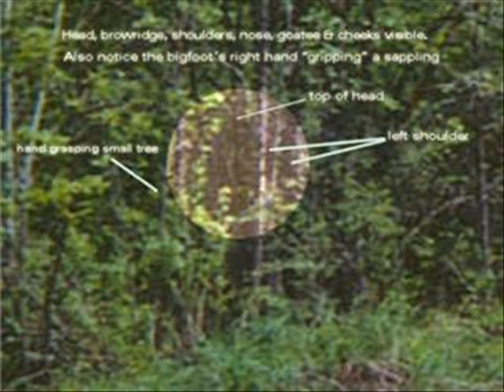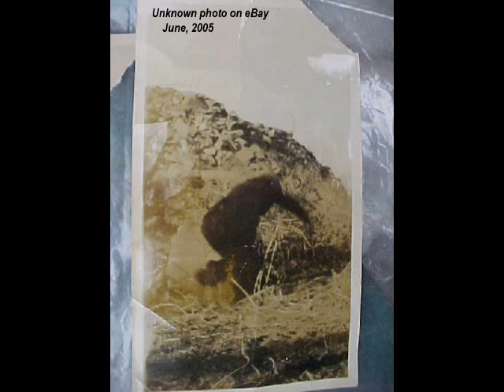every bigfoot picture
every bigfoot picture i have on my computer. the sounds are sasquatch calls or noises.